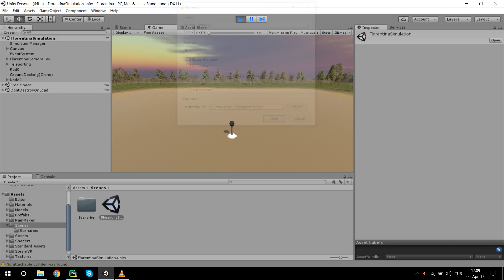Pattern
The goal is to evolve a decentralized controller with only communication inputs and create a pattern.